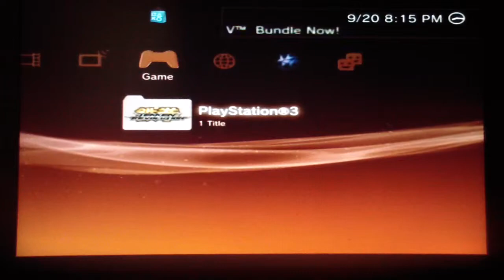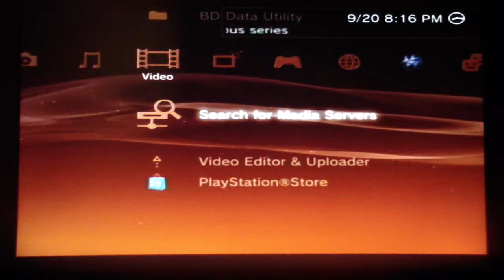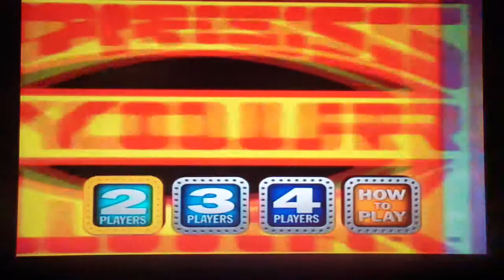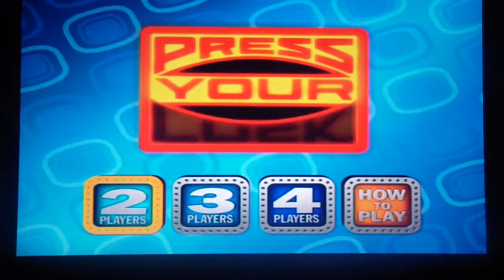Press Your Luck Showdown Season 1 Episode 28 Part 1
Champion: Alex Houle with a 1 game winning total of $34,000.
Challengers: Justin Bowling, Aubrey Scott, and Gary Newkirk